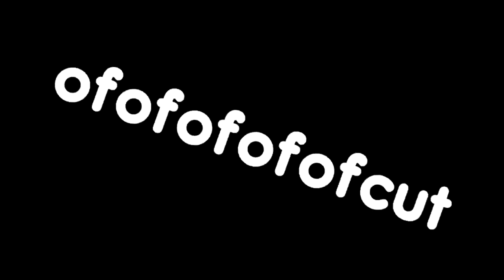[3 WAY 1 SECOND TENNIS] I have no idea with the title I think...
Round 12/30 on a 3 Way 1 Second Tennis hosted by LordOfPiotr WithThePowerful.
...and the thumbnail too.

App used: VEGAS Pro 14
Video Plug-ins: Genarts Sapphire, NewBlueFX, Red Giant Universe
Audio Plug-ins: Cannabis Vocoder, AMTremolo

Render time: 46 seconds.
Bitrate: 320kbps

--My Laptop Equipment--